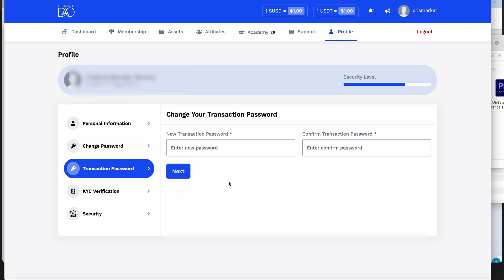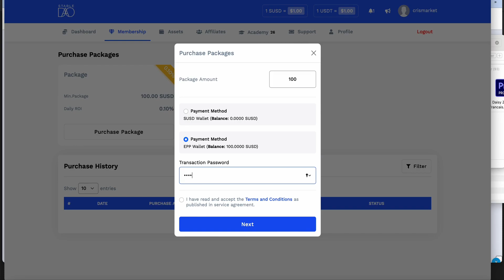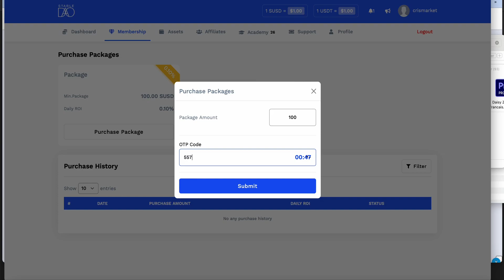Comment acheter le contrat StableDAO avec ses 100$ ou plus Tutoriel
STABLE DAO LAUNCHES RETAIL ACCESSIBLE INFLATION
PROOF INSTITUTIONAL SAFE HARBOUR PRODUCT